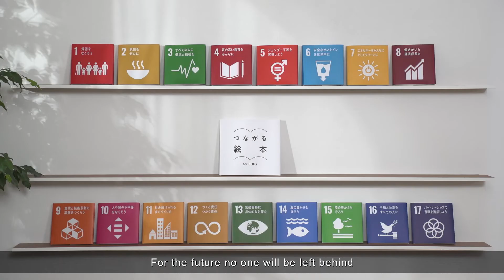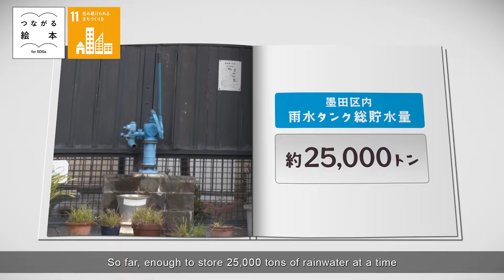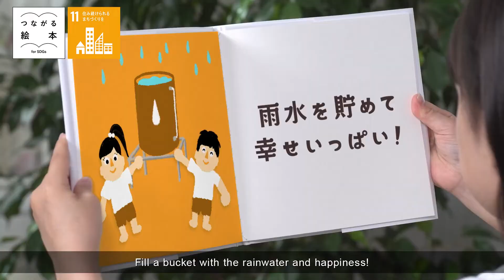つながる絵本～for SDGs～#111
番組サイトはこちら